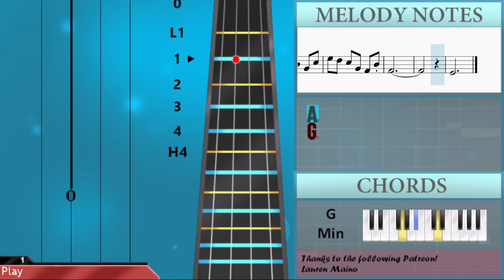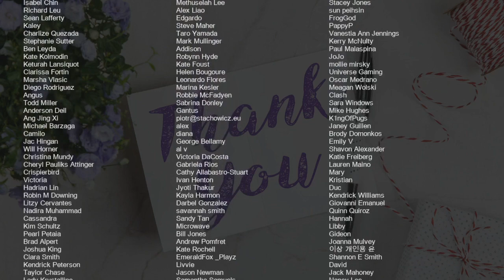SUPER EASY: How to play Can You Hear The Music (Oppenheimer) on Cello (Tutorial)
Comment and let us know how the videos have helped you. It keeps us going! :)The easiest way to learn how to play Can You Hear The Music (Oppenheimer) (SUPER EASY) by Ludwig Goransson on the cello. It's a cello tutorial for Can You Hear The Music (Oppenheimer) (SUPER EASY) by Ludwig Goransson.

EasyCelloLesson teaches you to play the your favorite instrument, through easy and simple animation so that you too can learn how to play Can You Hear The Music (Oppenheimer) (SUPER EASY) by Ludwig Goransson on the cello easily. A cello tutorial with visual animation graphic.

Chords of Cello arrangement:
Eb Maj 7   Eb Maj 7   Eb Maj 7   C Min   C Min   C Min   G Min
G Min   G Min   C Min